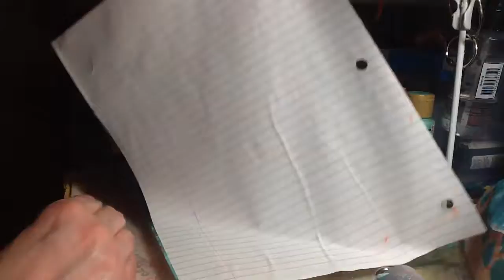{NO TALKING SPEED THROUGH} Warm/Cool colors on GELLI PLATE (part1)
TITLE SAYS IT ALL - NOT A TUTORIAL- part 1
Mixing color families and then Layering complimentary colors.

➡Where I Learned some more about how warm colors mix well without making mud, and the same for cool colors was Clare Plantation Archives and these 2 vids:

[Music]
VENICE BEACH by Topher Mohr & Alex Elena